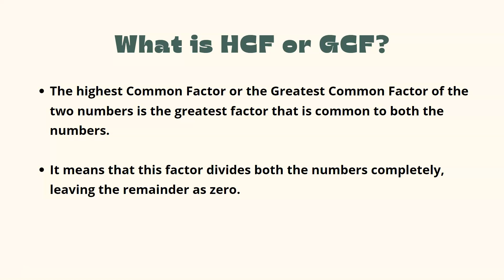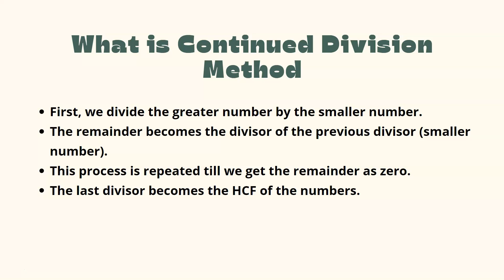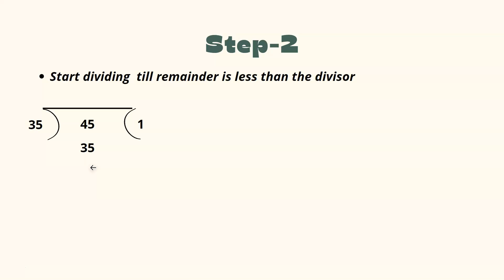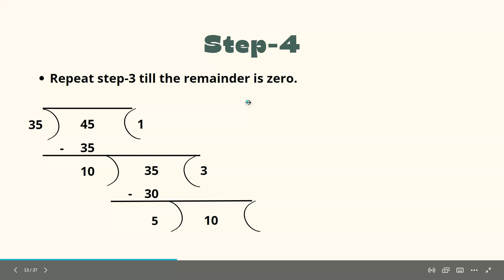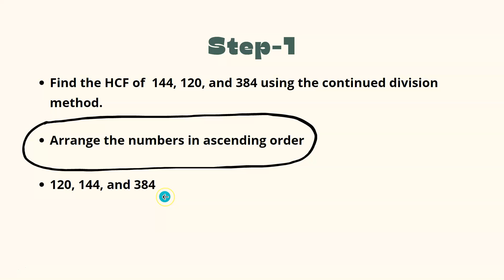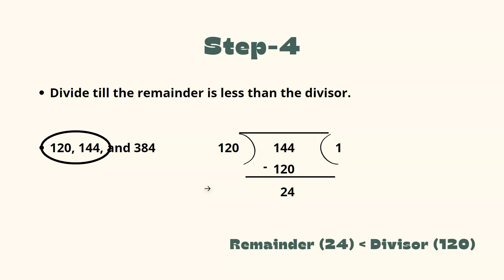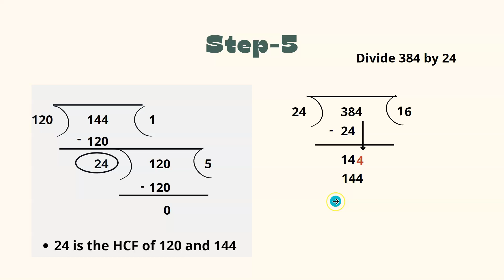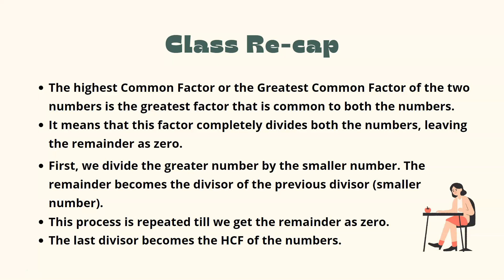Finding HCF using Continued Division Method l How to find HCF (Highest Common Factor) of 3 numbers?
The highest Common Factor or the Greatest Common Factor of the two numbers is the greatest factor that is common to both the numbers.
It means that this factor completely divides both the numbers, leaving the remainder as zero.

The Continued Division Method:
First, we divide the greater number by the smaller number. The remainder becomes the divisor of the previous divisor (smaller number).
This process is repeated till we get the remainder as zero.
The last divisor becomes the HCF of the numbers.
Yash:)